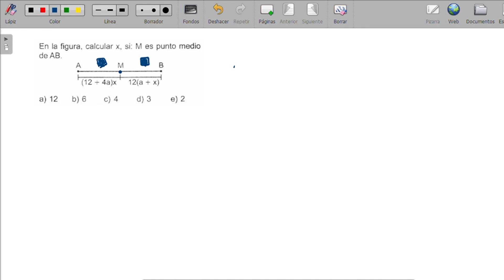HALLAR "X", SI M ES PUNTO MEDIO - GEOMETRIA #1 PROBLEMA RESUELTO DE SEGMENTOS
Holaaa, subiré bastante problemas sobre matemáticas, desde el nivel básico hasta avanzado en geometría, algebra, aritmética y trigonometría, busca tu problema y espero haberte ayudado...